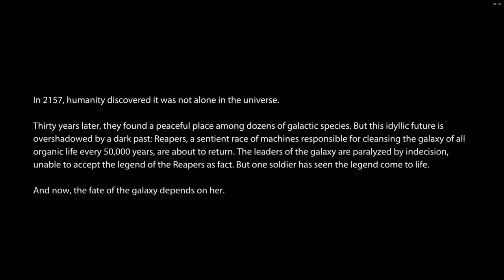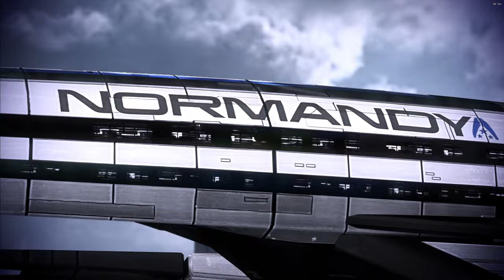ME3 Modded Femshep almost everyone Died Paragon Playthrough Part 1, Jolene Shepard